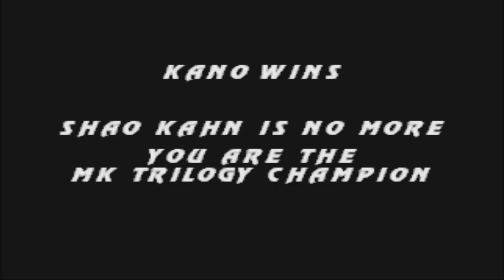Mortal Kombat Trilogy (PS1) Kano - Very Hard - No Continues